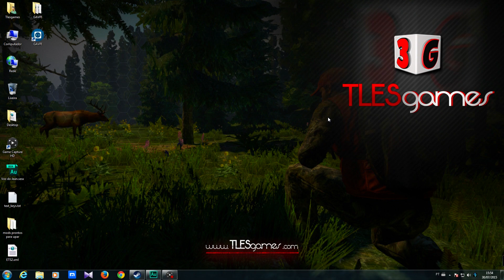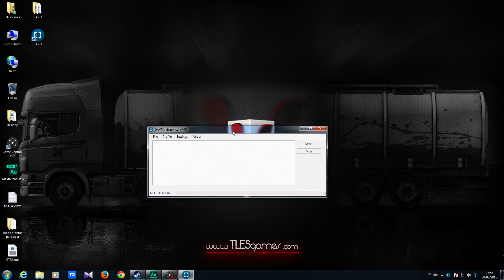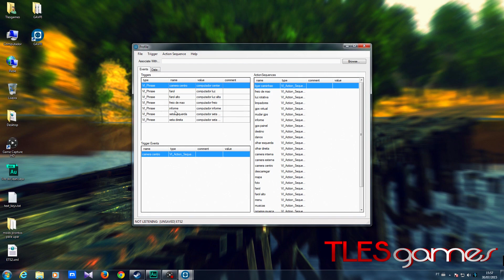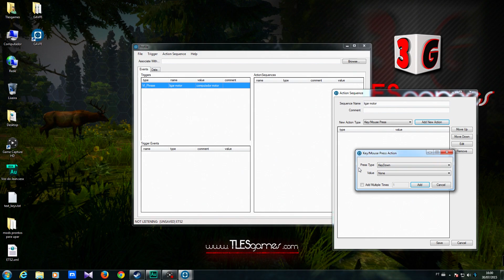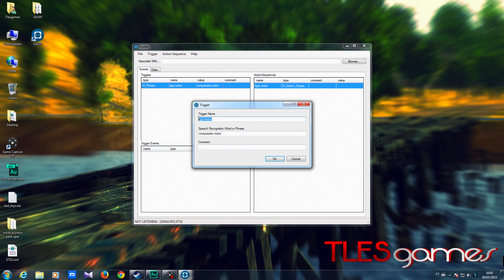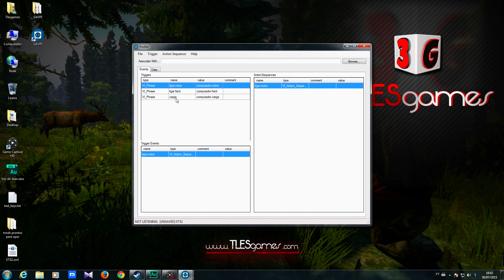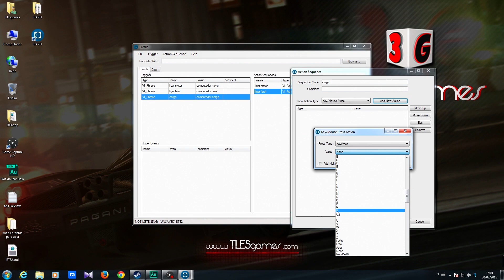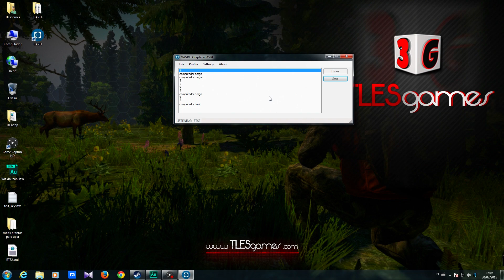Euro Truck Simulator 2 - Tutorial GAVPI - Comando Por Voz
Neste vídeo estou ensinando como usar o programa GAVPI para dar o comando de voz dentro do jogo Euro Truck Simulator 2 , para todos os caminhões.

Esse video  é um oferecimento de PSNGamesBH! Lançamentos PS3 a partir de 60 reais. Lançamentos PS4 a partir de 80 reais.

Configurações dos Equipamentos:

PC Desktop:

◆Placa Mãe Maximus VII Ranger - Republic of Gamers
◆Placa de vídeo GTX 670 2 gigas de memória DDR 5 256Bits
◆Memória Corsair 2 pentes de 8GB DDR3 1600MHZ
◆Water Cooler H80i Corsair

Notebook DELL:

◆1 HD de 500GB
◆Memória Corsair 8GB DDR3 1333MHZ

Software para edição de vídeo:
Software de edição:

Para gravações de vídeo uso:
Placa de captura ElgatoHD60

Creditos das Músicas

▽ Follow Stahl!